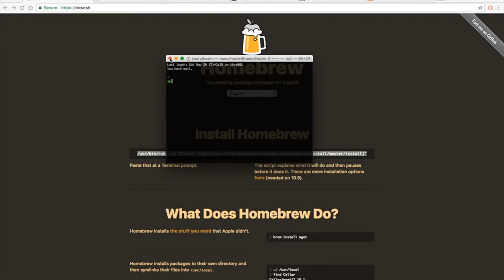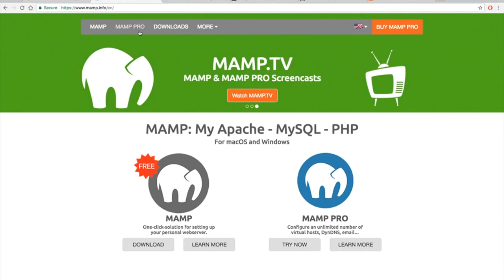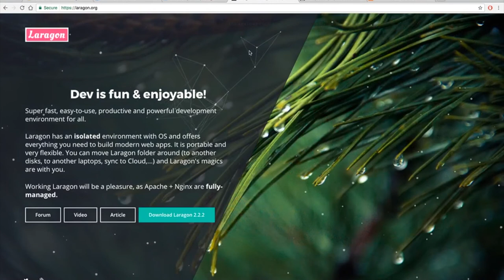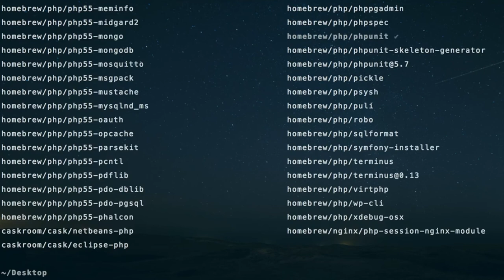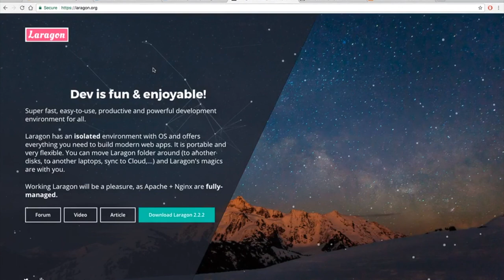(Qibod) PHP - Asas Dan Persediaan Awal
Asas pembelajaran awal untuk PHP, dimana pada video ini kita melihat kepada bagaimana membuat tetapan supaya dapat mula membangunkan web berasaskan PHP.

Pengajar : Nasrul Hazim

Qibod.com merupakan sebuah laman dibawah Amanz yang memfokuskan kepada penawaran video-video tutorial memfokuskan kepada kreatif multimedia dan juga pengaturcaraan.

Layari : Qibod.com | Belajar Secara Percuma